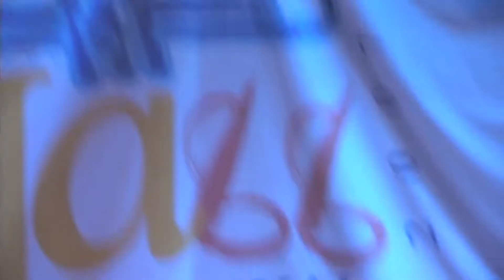AQUI Y A JAZZ, Isaac Parham "Mercy, Mercy, Mercy"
ISAAC PARHAM & RUSSEL LYLES, Jamming
Kevin Childress: Drums
Isaac Parham: Soprano Sax
Russell Eugene Lyles Lyles, Alto sax
Wake Campbell: Tenor Sax.
Buddy Jordan: Bass.